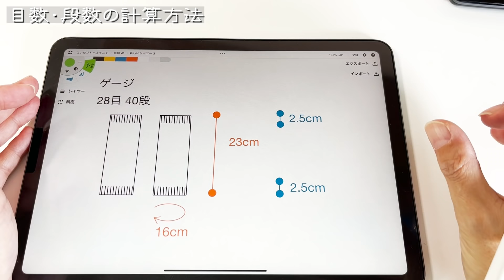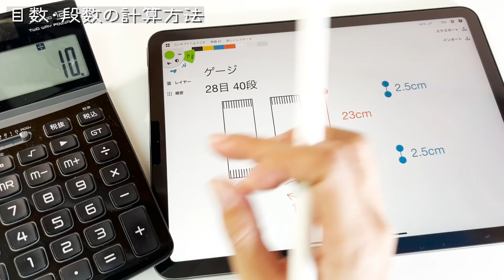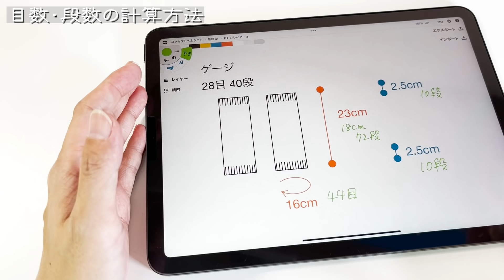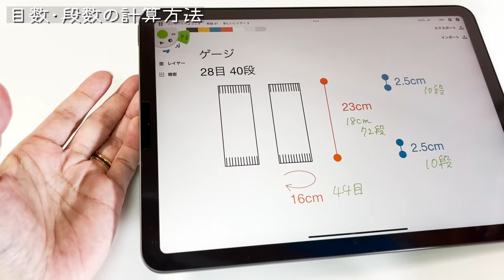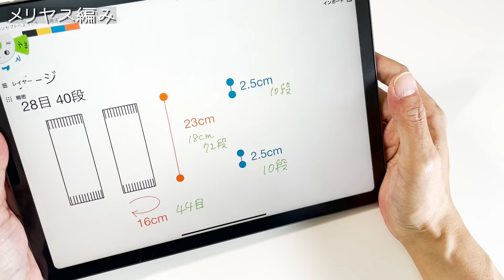好きな糸で好きなサイズに！目数・段数の割り出しとレッグウォーマーの編み方★棒針編み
もくじ
00:05 この動画について
00:39 今回使う糸
01:15 今回使う針
02:26 目数・段数の計算方法
06:06 必要な道具
06:37 作り目
08:36 輪にする
09:27 編み始めの1目ゴム編み
10:51 メリヤス編み
11:27 編み終わりの一目ゴム編み
11:50 糸を止める
13:56 糸始末をする
15:15 ご質問について

使用糸
REGIA トッティフルッティ　02420 ストロベリー
レビュー動画はこちら👇

2022/3/6（日）〜『けいとや』さんで販売開始だそうです！
他にも
・02416 オレンジ
・02417 パパイヤ
・02418 キウイ
・02419 ドラゴンフルーツ
・02421 ウォーターメロン
・02423 グレープ
・02424 レモン
・02426 アップル
・02427 プラム
もあるよ！

使用針
Seeknit Umber 近畿編針 非対称輪針 G 23cm（0号−15号）

その他道具
マーカー
安全ピン 750個セット 15色 ヒョウタンピン タグピン ニットピン ヒョウタン型

ハサミ
Clover パッチワークはさみ 17cm EX-170

とじ針
Clover とじ針セット CHIBI (ちび) ピンク 55-082

動画をみて作品を編んで頂いた作品に、タグ付けしていただけるととっても嬉しいです！

★編み図のダウンロード販売を始めました。

★BGM・効果音などは以下のサイトから利用させていただいています